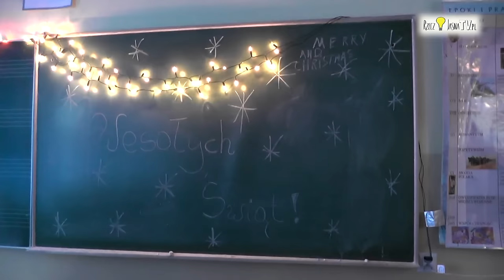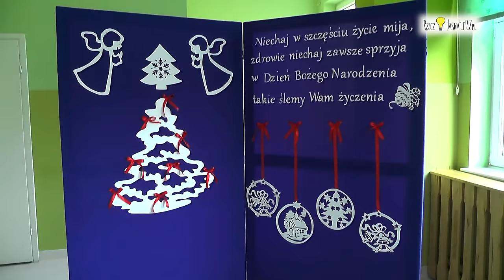WIGILIA W GIMNAZJUM NR 2 W OSTRÓDZIE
Materiał przygotowany został dzięki Sebastianowi Radzimińskiemu :-) Postanowił on pokazać jak wygląda Boże Narodzenie w Gimnazjum nr 2 im. Zdzisława Krzyszkowiaka w Ostródzie, do którego uczęszcza.